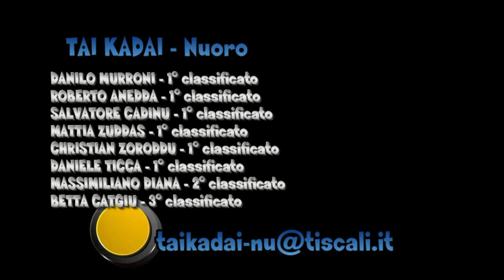TAI KADAI - Highlights Campionato Regionale Muay Thai 2014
CAMPIONATO REGIONALE MUAY THAI 2014 Kombat League/Onesongchai -
San Nicolò d'Arcidano (OR) - 20 febbraio 2014

TAI KADAI - Nuoro -
coach:
Giulio Zoroddu;
Gianmaria Pisanu;
Riccardo Ticca;
Giuseppe Scanu;
Gino Carta.

ATLETI:
Danilo Murroni - 1° classificato;
Roberto Anedda - 1° classificato;
Salvatore Cadinu - 1° classificato;
Mattia Zuddas - 1° classificato;
Christian Zoroddu - 1° classificato;
Daniele Ticca - 1° classificato;
Massimiliano Diana - 2° classificato;
Betta Catgiu - 3° classificato;